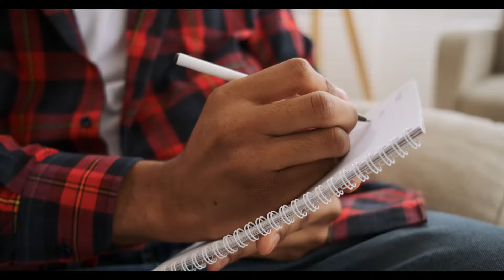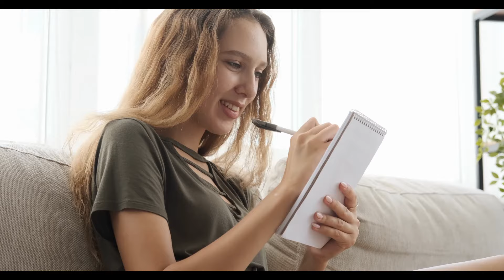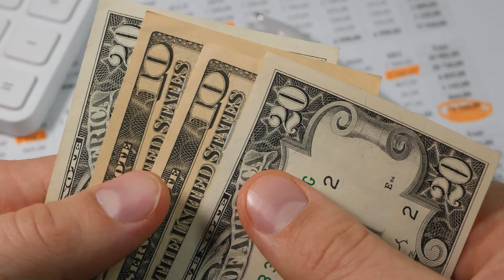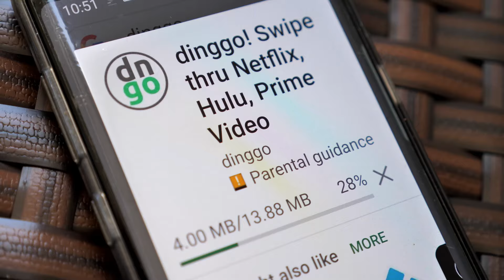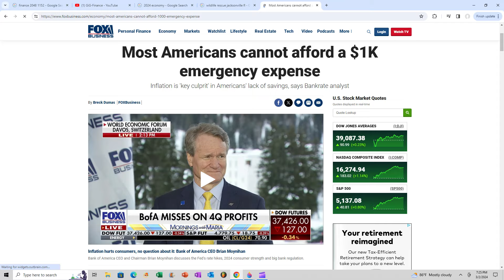The Hard Truth to Financial Freedom!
Are you tired of being broke at the end of the week? Do you have enough to pay your bills but can never save money? You are just like 70% of Americans with little to no savings. Watch this video to find out the hard truth about acquiring wealth. You may be on the road to riches in no time!